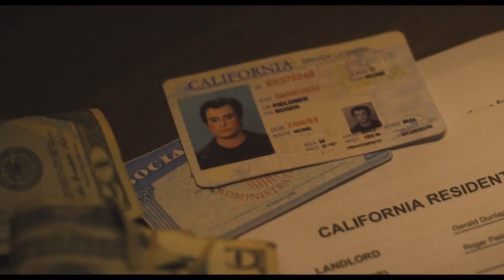Кровные родственники Blood Relatives 2022 озвученный трейлер